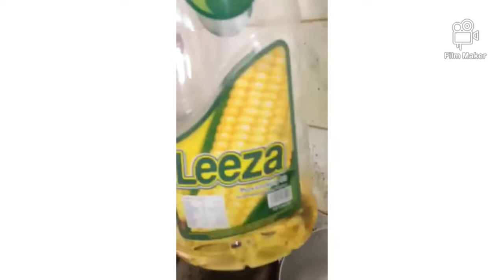Cooking Sheep Meat as Fillipino Style (pacham + secret ingd.)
2kg sheep meat lemon grass chili garlic onion genger freshcurriander salt masala powder blackpepper corn oil 1/2 cup water